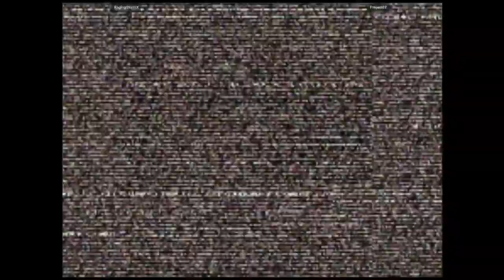CVS2 - RagingStormX VS Project07 | 🇺🇸🇺🇸 Fightcade2